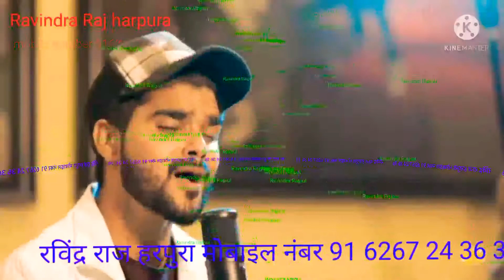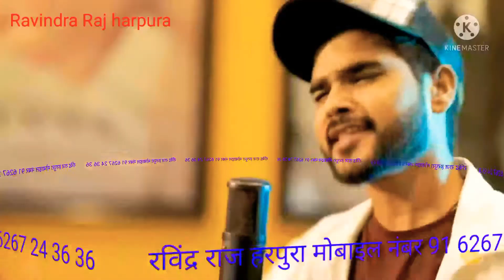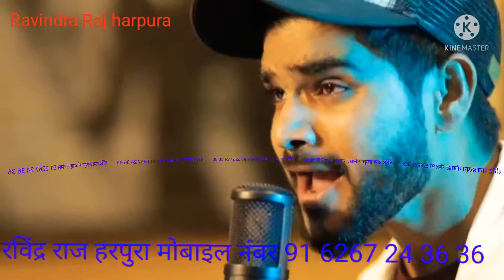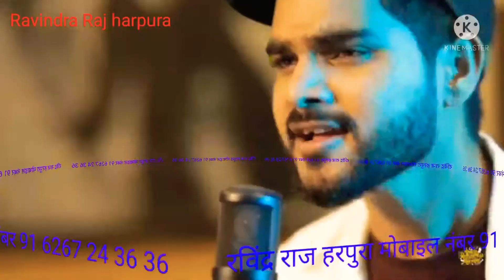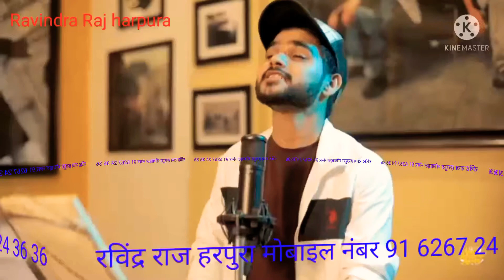तेरा नाम लेकर जिए जा रहे हैं हम Ravindra Raj harpura mobile number 91 6267243136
Ravindra Rajput harpura